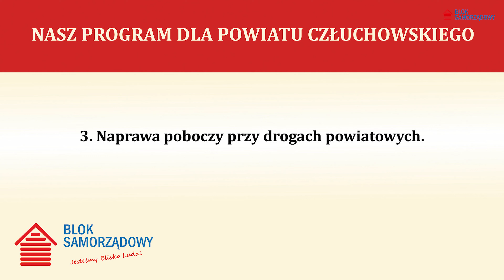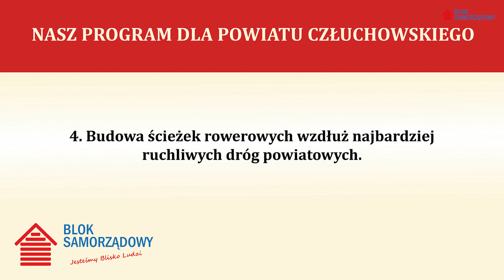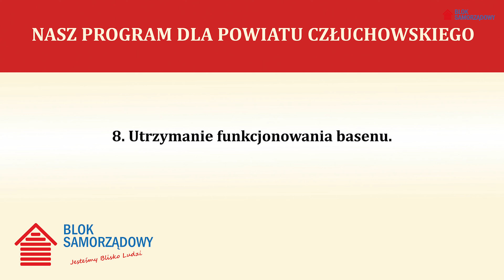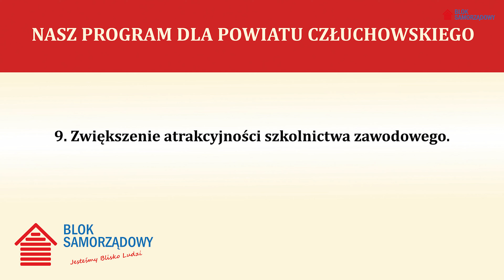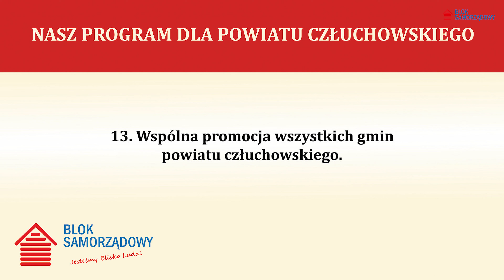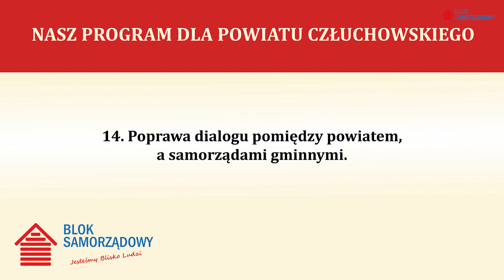Konwencja programowa KWW Blok Samorządowy - część 3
Zapis filmowy konwencji programowej Komitetu Wyborczego Wyborców Blok Samorządowy zarejestrowanej w dn. 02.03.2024 r.
W części trzeciej prezentowany jest program dla Powiatu Człuchowskiego oraz sylwetki kandydatów do Rady Powiatu Człuchowskiego:

OKRĘG NR 1 (Miasto Człuchów)
1. Adam Ratyński
2. Daniel Bałyszak
3. Maria Oleksy-Kaszanits
4. Katarzyna Kuc-Łobodzińska

OKRĘG NR 2 (Miasto i Gmina Czarne)
1. Krzysztof Mróz
2. Dariusz Kępa
3. Justyna Rusinek
4. Sebastian Karbowniczek
5. Elwira Rudnicka

OKRĘG NR 3 (Gmina Człuchów)
1. Arkadiusz Kubalewski
2. Iwona Woźniak
3. Sławomir Pałubicki
4. Jadwiga Szufrajda
5. Marcin Ceitel

OKRĘG NR 5 (Gminy: Koczała, Przechlewo, Rzeczenica)
1. Mirosław Kasperowicz
2. Kamil Reszke
3. Maria Guza
4. Ryszard Szypryt
5. Arleta Szumacher
6. Danuta Ginter

Realizacja: ART-MEDA
Zdjęcia i dźwięk: Seweryn Kępa